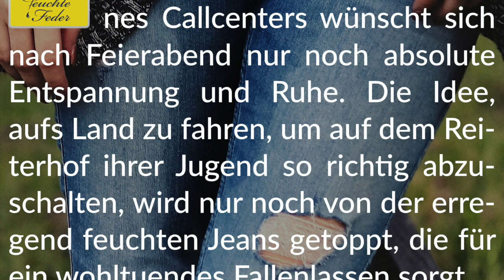Story Info: Erregendes Naturerlebnis 💧 Der Kitzel einer nassen Hose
Viel Spaß beim Schmökern!